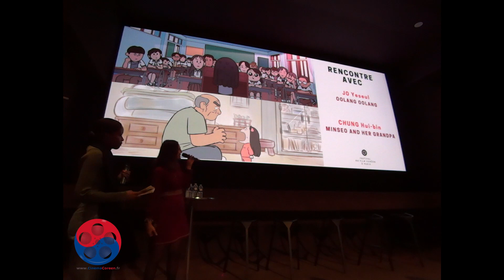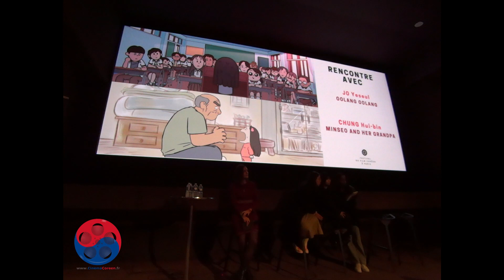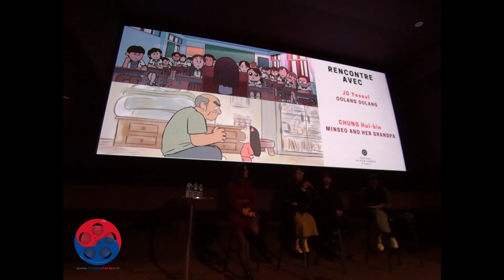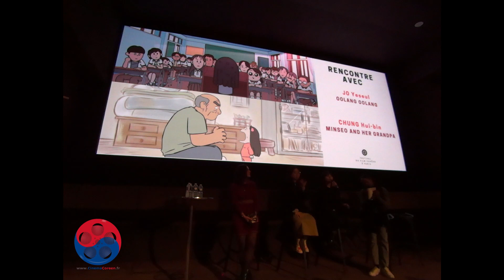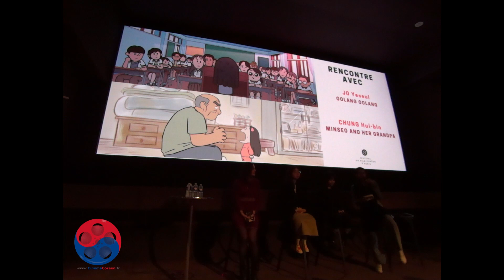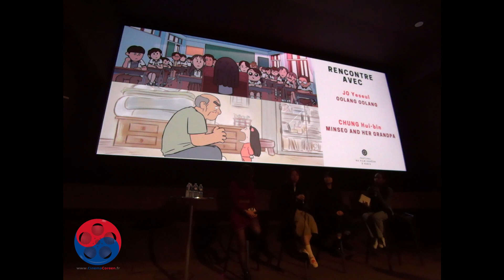🇰🇷🎬 18è FFCP - L’animation coréenne d’aujourd’hui & de demain : CM femmes cinéastes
🇰🇷🎬 18è FFCP - L’animation coréenne d’aujourd’hui & de demain : CM femmes cinéastes : Oolang Oolang 울렁울렁 de JO Yeseul 조예슬, Minseo and Her Grandpa 민서와 할아버지 de CHUNG Hui-bin 정휘빈,  The Armpit Hair Girl 겨털소녀 김붕어 de JEONG Da-hee 정다히 & KWON Young-seo 권영서, Nalsum 날숨 de JEON Soeun 전소은, The Playground 더 플레이그라운드 de RHEE Grace Nayoon 이나윤展, Carnivorous Bean Sprout 육식콩나물 de  Seo Sae-rom 서새롬, Misery Loves Company 운석이 떨어졌으면 좋겠어 de LEE Sasha 이상화, SeungJa and Me 나와 승자 de KIM A-young 김아영, Cookie Coffee Dosirak)쿠키 커피 도시락 de KANG Minji 강민지, KIM Hyemi 김혜미, LEE Kyunghwa 이경화 & HAN Byung-a 한병아 @ Publicis cinémas